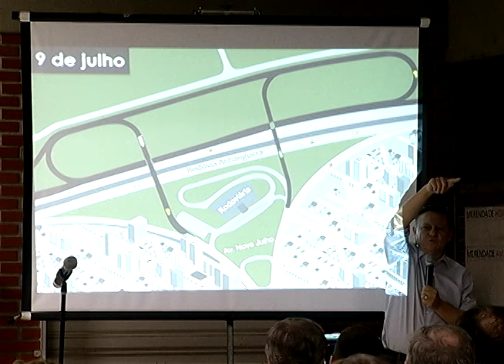Programa de Metas: prestando contas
Prefeito Pedro Bigardi fez mais uma apresentação do programa de metas, desta vez para moradores do jardim Martins.